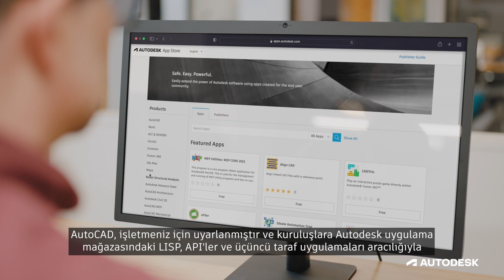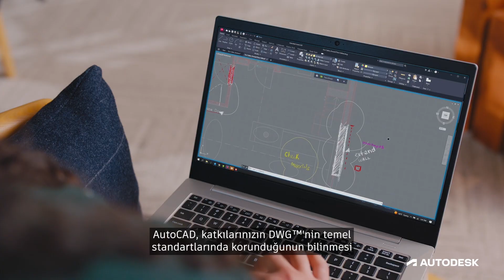AutoCAD 2024 Genel Bakış Türkçe Altyazılı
Autodesk® AutoCAD®, 2B ve 3B tasarım iş akışlarında istatistiklerin ve otomasyonların kilidini açar. AutoCAD'in gücüyle bugünün ve yarının zorlukları için tasarım yapmaya başlayın.